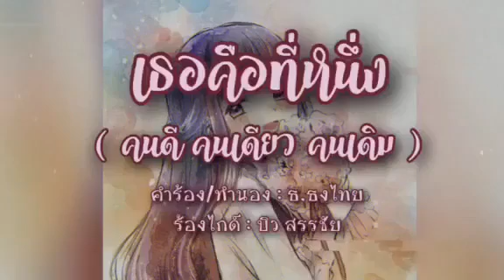เธอคือที่หนึ่ง เพลงเพชรกรกฎาคม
คำร้อง-ทำนอง ธงไทย พรมสุข